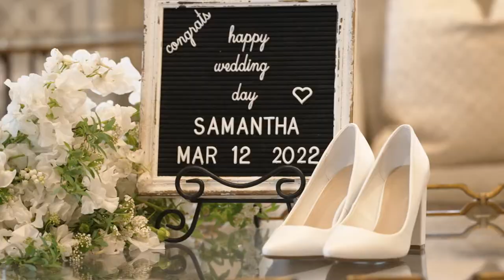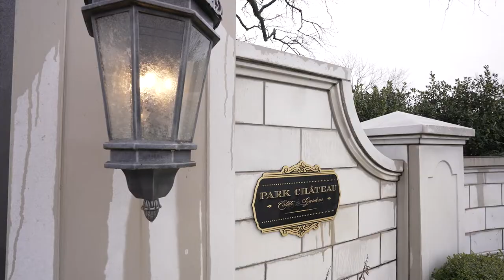Park Chateau Wedding Film of Samantha & Chris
This is a Wedding Film created for Samantha & Chris, whose Ceremony and Reception were held at Park Chateau Estate and Gardens in East Brunswick, NJ. The video was captured by 3 wedding videographers. This video was captured and edited by New Jersey leading Wedding Photography & Wedding Cinematography Studio – New Jersey Videography.